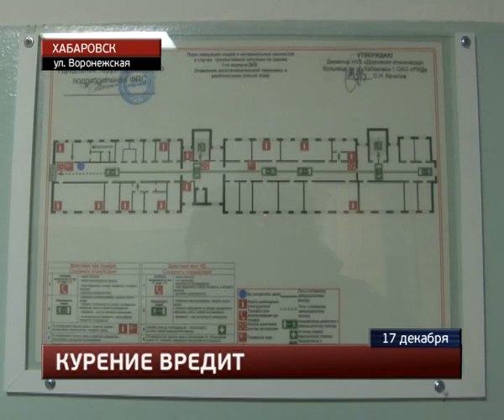Пожарная тревога в Дорожной клинической больнице.MestoproTV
В час ночи пожарные расчеты выезжали на тушение возгорания в Дорожной клинической больнице - сигнал о ЧП на объекте особой важности пришел сразу от нескольких абонентов, сообщает портал «Губерния». Все они находились внутри главного - первого корпуса. Дым, расползающийся по коридорам, ощутили и пациенты клиники, и персонал.